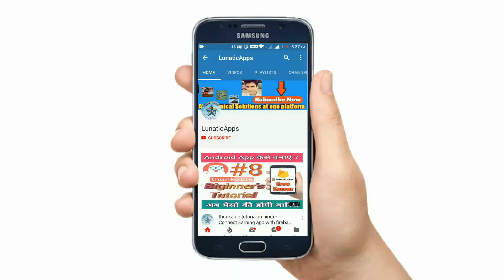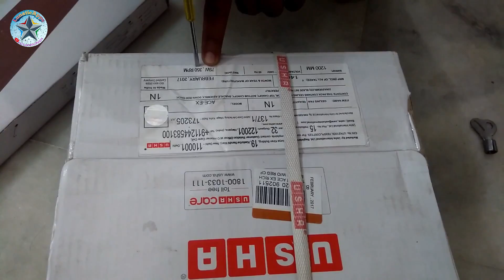how to hang ceiling fan 2021 | Ceiling fan installation | Connection of ceiling fan in India (Hindi)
In this video you will learn to assemble a ceiling fan.
इस विडियो में आप एक पंखे को सही ढंग से अससेंबल करना सीखेंगे।

jab ceiling fan installation karte hai to Primary and Secondary Winding ke connection kaise karte hai. Isme hum ceiling fan wiring ke baare me sikhenge. Kai baar  ceiling fan winding details ka nhi pta chalta to koi baat nhi is video me sikh le.

1) Ceiling Fan (Orpat Air Flora 1200Mm Ceiling Fan)
2) Ceiling Fan (Usha Swift Ceiling Fan 1200mm)